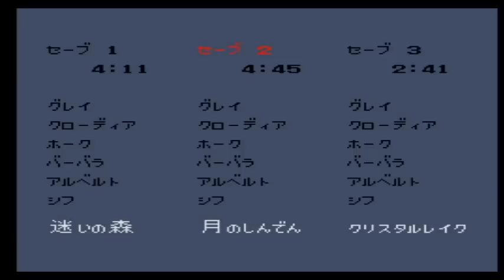【ロマンシングサガ（ＶＣ版）：実況】＃５ 二つの月の神殿・ムーンストーン入手